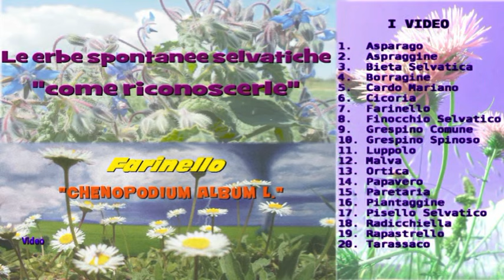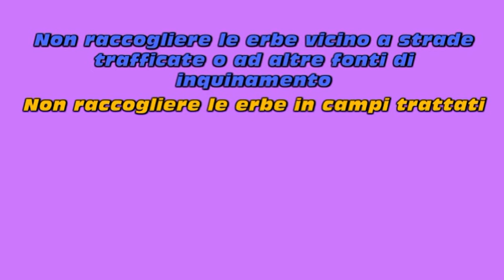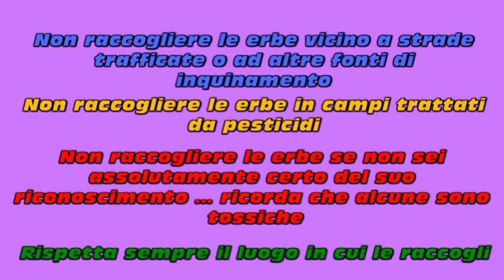Riconoscere il Farinello (Chenopodium Album L), le proprietà e come cucinarlo.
Video su come riconoscere le erbe selvatiche commestibili, il Farinello , nome latino Chenopodium Album L, i luoghi in cui cresce, le proprietà, l'uso in cucina, alcune ricette.